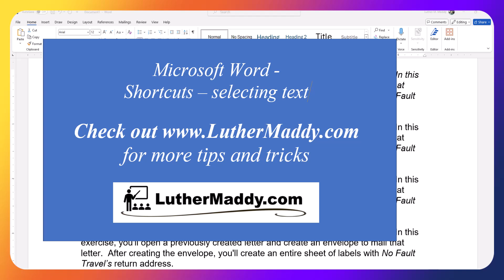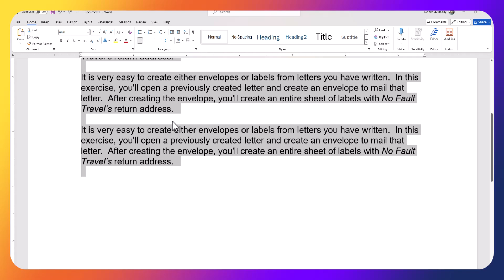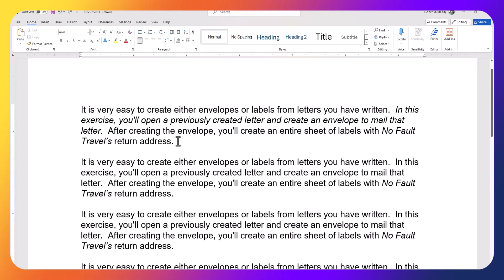Microsoft Word Essentials: Learn to quickly select portions of your document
This video shows several ways to select text using a mouse and the keyboard. A printable reference sheet and other resources are available